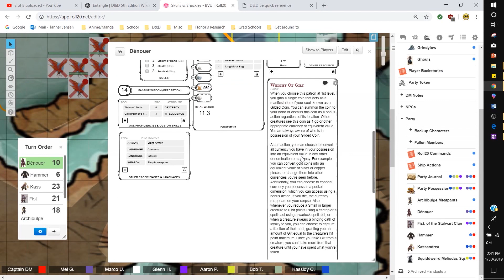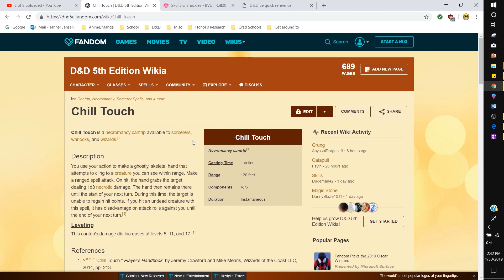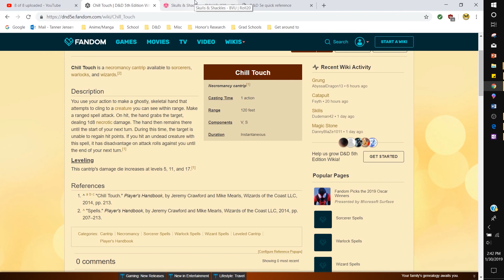Skulls & Shackles - Little Halfling's Big Adventure [Ep 82]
[D&D, DM View] [Session 15, Part 4]

This is a recording of a D&D session run by our Anime & Gaming Society, a student-run campus organization. We're a non profit group dedicated to encouraging group entertainment through card games, board games, video games, trading card games, tabletop games, and anime. The purpose of this series of videos is to spread awareness about the kind of events our group offers, as well as sharing our experiences with those interested in knowing more about the game.

The Skull and Shackles module is a licensed Pathfinder adventure, and we make no claim of ownership, beyond the small changes and tweaks necessary to adapt the module to D&D 5e.